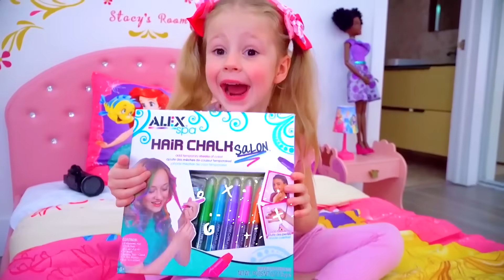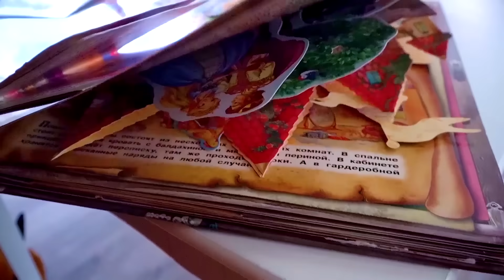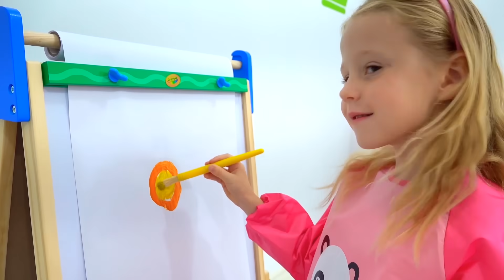नस्तास्या फिर से एक पेशा चुनती है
नास्ता्या को नहीं पता कि क्या करना है और लगातार अपने पिता से उसके लिए एक नया पेशा चुनने के लिए कहती है। इसके लिए डैड अपने नए प्ले सेट लाते हैं।